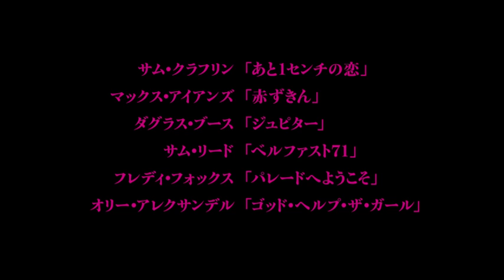映画『ライオット・クラブ』予告編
英国名門オックスフォード大学に実在する 上流階級限定の秘密クラブ。
美しく、気高く、腐った、男たち。
『17歳の肖像』ロネ・シェルフィグ監督作品。
2016年7月16日公開